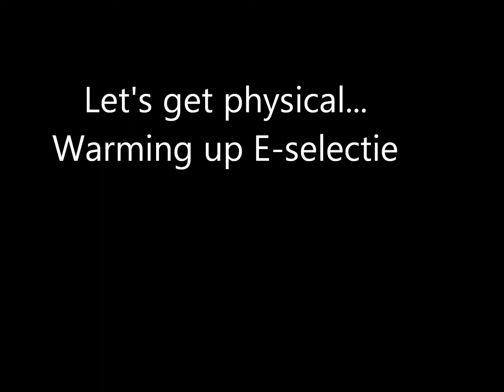Warming up E selectie PH Almelo juni 2013